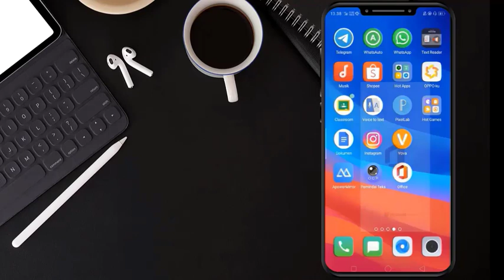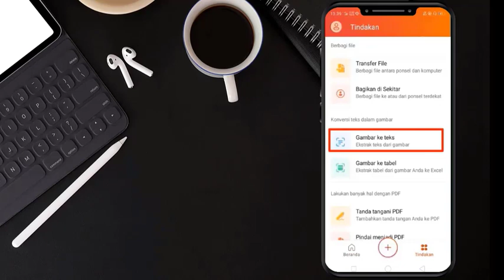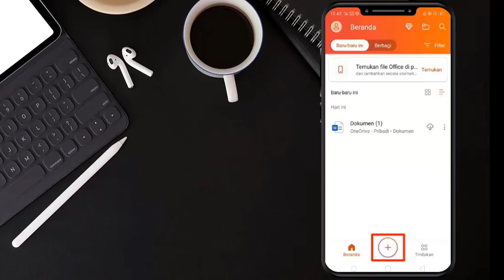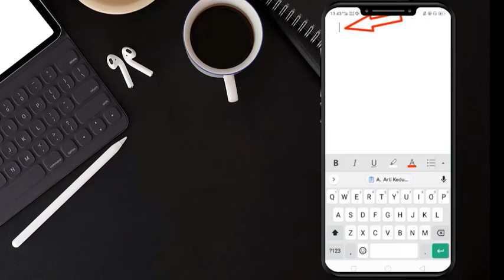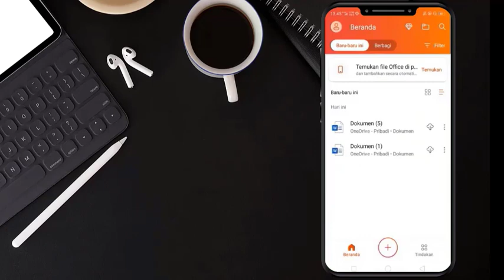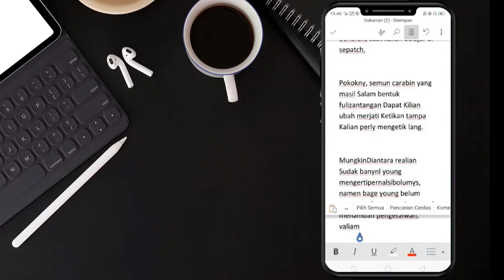MENGUBAH TULISAN TANGAN MENJADI TEKS | Teks tulisan word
Mengubah tulisan tangan menjadi teks tutorial mengubah teks membahas cara mengubah dokumen tulisan tangan menjadi dokumen teks.  Mengubah tulisan tangan menjadi teks sangat mudah dilakukan  dengan bantuan aplikasi OFFICE pada Android. Cara menulis tulisan tangan ke lembar kerja MS Word menjadi pekerjaan yang lebih sederhana daripada harus mengetik ulang kalimat demi kalimat.
Cara membuat tulisan tangan di Word dengan bantuan aplikasi OFFICE bukan pekerjaan yang sulit, anda cukup memindai tulisan tangan yang akan diubah menjadi ketikan dengan kamera HP, setelah itu anda tinggal mengedit seperlunya terhadap kata-kata yang tidak bisa dibaca secara sempurna oleh sistem pada aplikasi tersebut.

Menulis Dokumen Dengan Suara di Android (OFFICE PART 1)

mengubah tulisan tangan menjadi teks